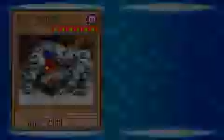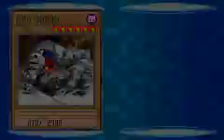Yu-gi-oh GX duel academy (GBA)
A duel against Jaden Yuki. (He is usually harder to defeat, so I will try and record a better match against him)